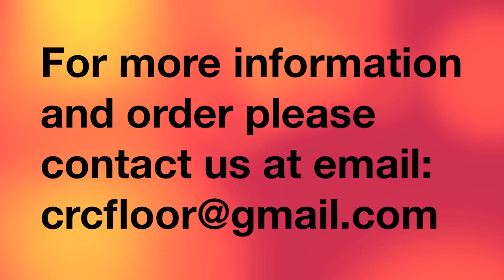HERRINGBONE FLOOR STARTER TOOL CRC FLOOR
buy on Ebay